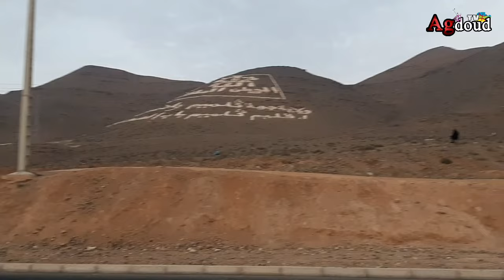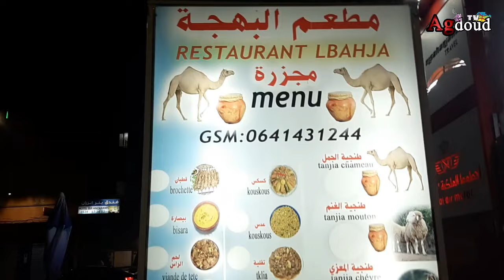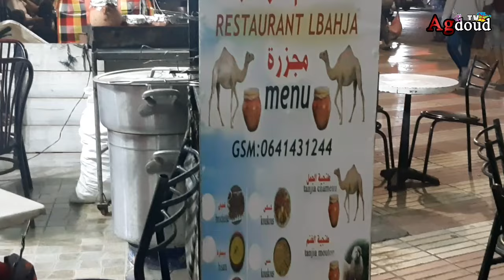الطريق السريع المقطع بين تزنيت و كلميم لم تنتهي فيه الاشغال بعد خاصة بين بونعمان و كلميم